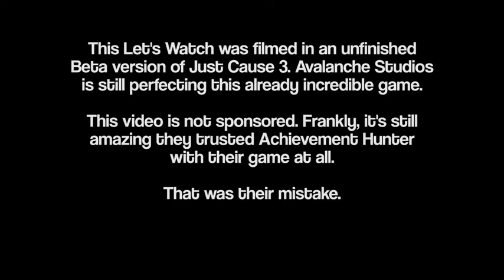Let's Watch Just Cause 3 Beta Part 4